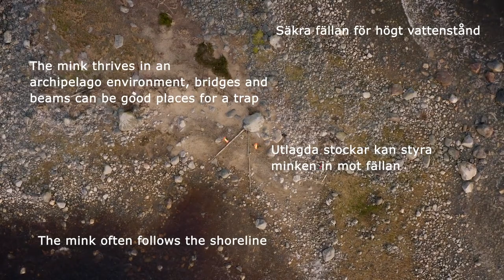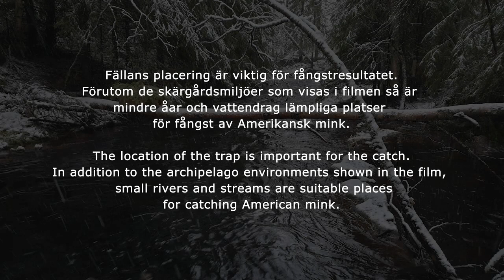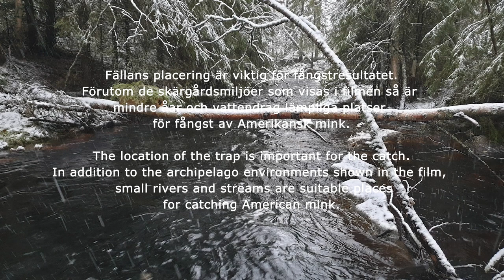Minkfångst med fällor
Här visar vi i en kort film hur man enkelt kan bidra med en naturvårdsinsats genom att sätta ut minkfällor.